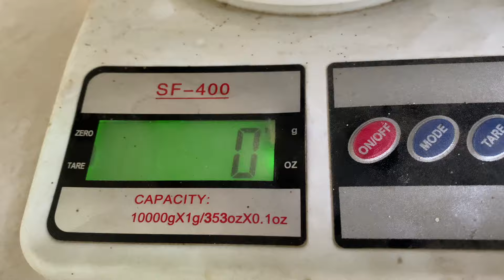German Shepherd Diet Plan | Healthy Full Day Diet Chart For GSD Morning, Afternoon & Evening Diet